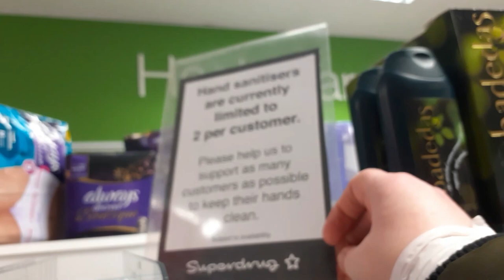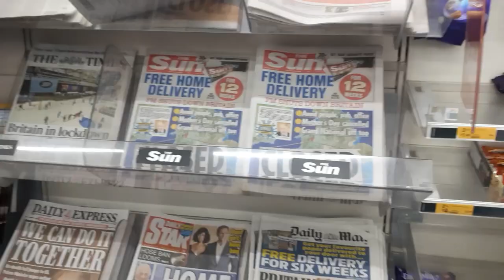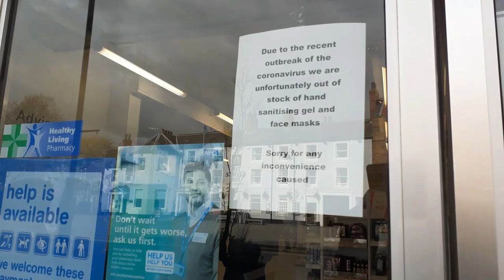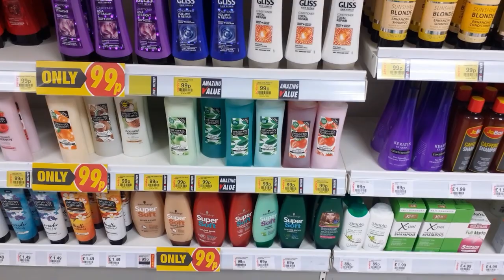JUDE'S WORLD GOES TO SELBY TO LOOK FOR HAND SANITIZER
in a change to the original video I had planned, I decided to come to Selby to look for hand sanitizer!